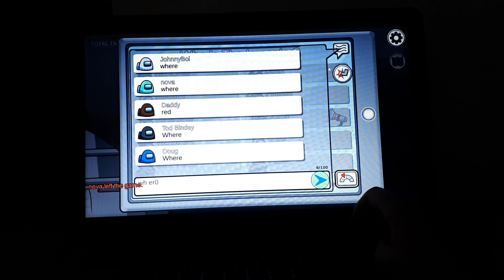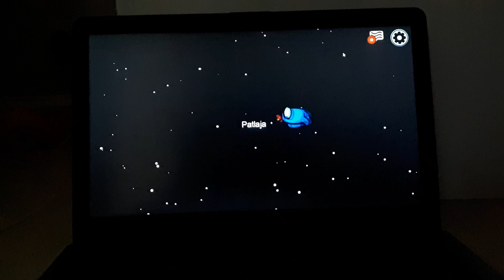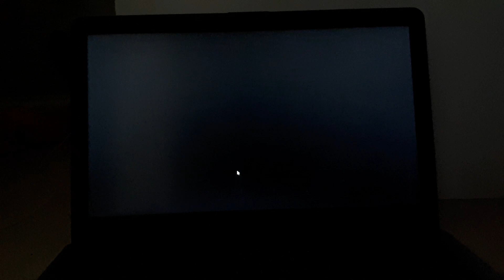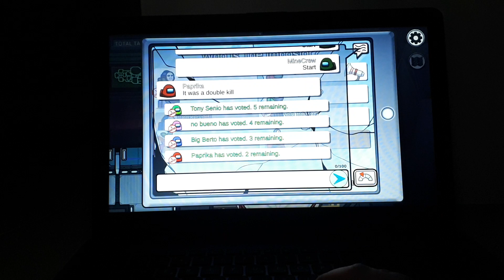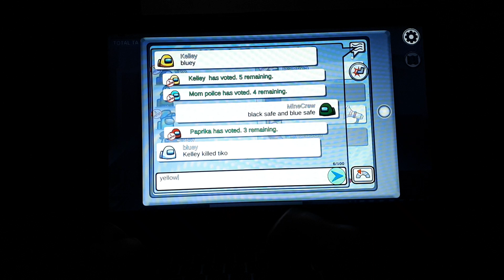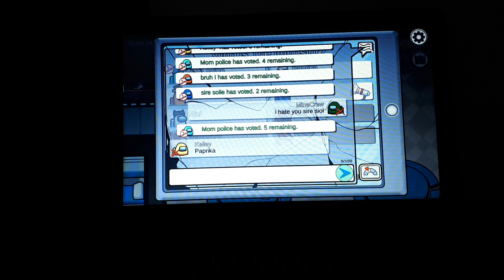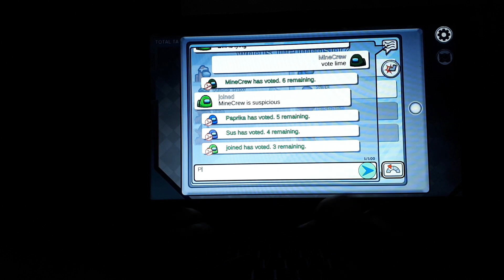Among us insane imposter moment with Reece